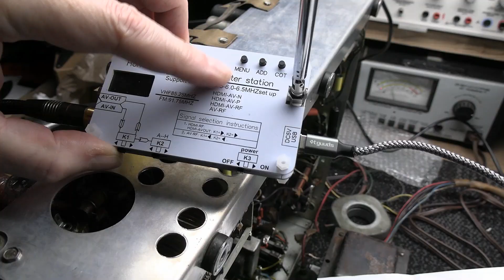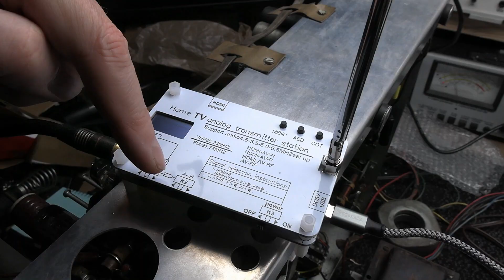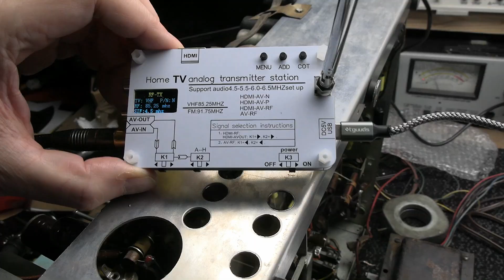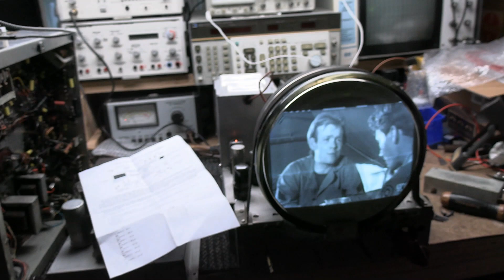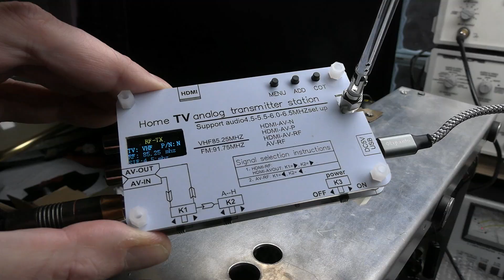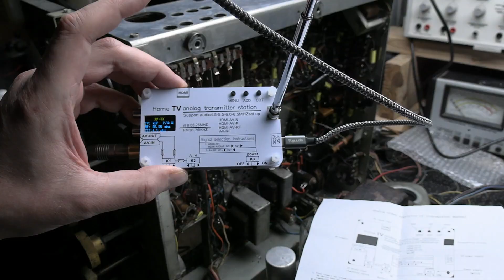Home TV analog transmitter station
Here's a quick look at an all-in-one modulator/transmitter.  It can accept either composite or HDMI input and transmitter PAL or NTSC at 200mW.